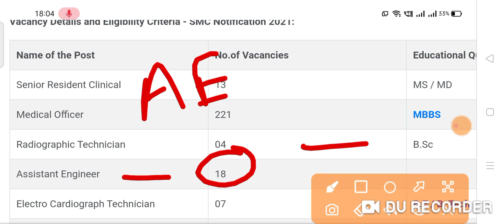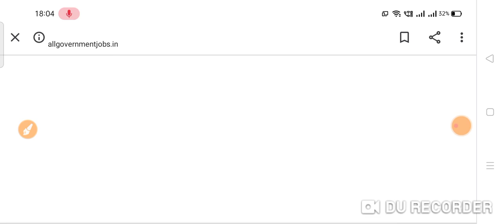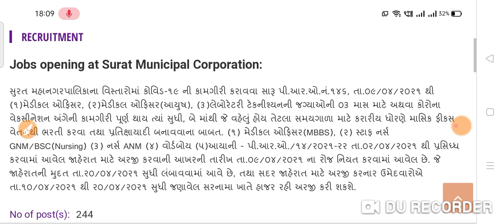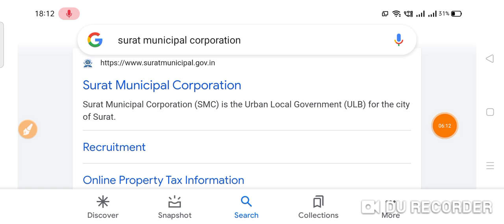स्वास्थ्य विभाग नर्स भर्ती 2021 / SMC Various Post Notification 2021